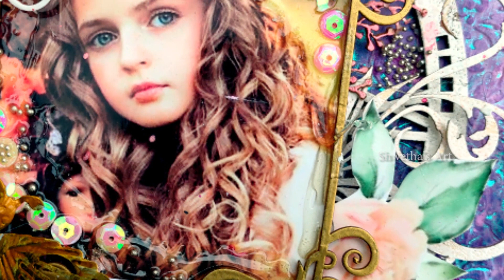Floral Mixed Media-All About Beauty-Mixed Media Canvas|Shwetha's Art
Hello everyone,
I am here with a gorgeous floral mixed media panel. This is going to be apt for any kind of home decor purposes. This pastel effect is going to give you a soothing impact. Hope you all will like it. If you find this video useful do like it and leave your comments I would love to read.

Ranger and Lindys Gang